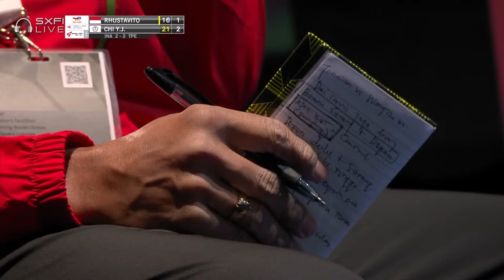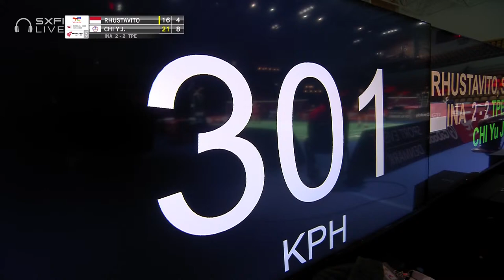BWF Thomas Cup | Shesar Hiren Rhustavito (INA) vs Chi Yu Jen (TPE) | Group A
Men's Singles 3 | Group A
Shesar Hiren Rhustavito (INA) vs Chi Yu Jen (TPE)